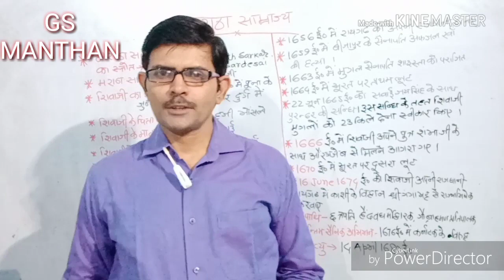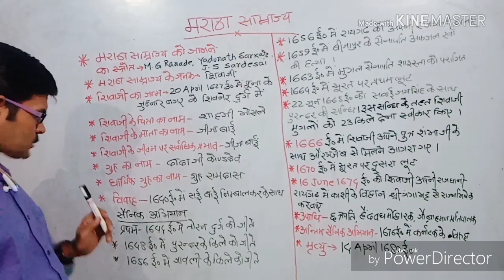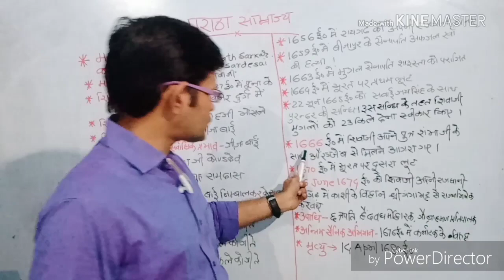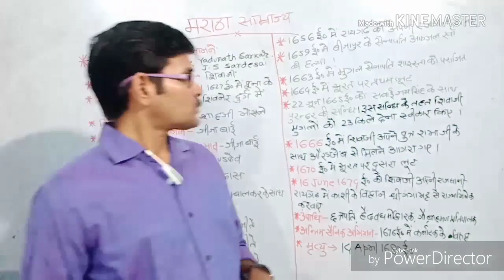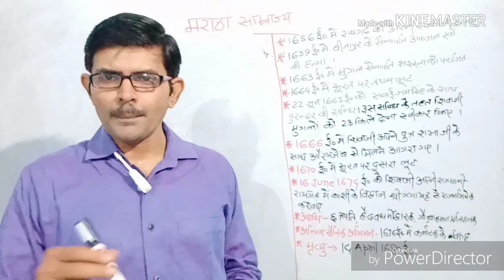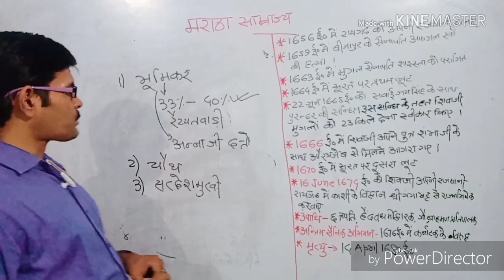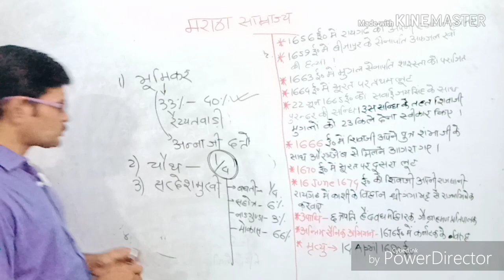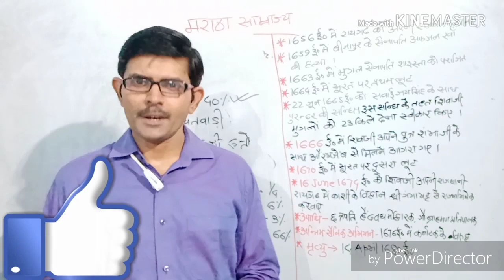Maratha dynasty and shivaji||मराठा साम्राज्य और शिवाजी ||Modern history shivaji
Maratha dynasty and Shivaji||मराठा साम्राज्य और शिवाजी|||Modern history maratha dynasty ||